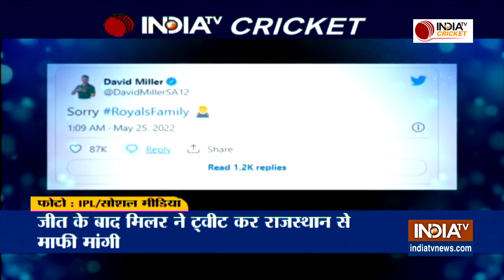IPL 2022: David Miller के विस्फोटक पारी से फाइनल में Gujarat Titans, अब Miller मांग रहे माफी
पहली बार IPL खेल रही Gujarat Titans ने फाइनल में जगह पक्की कर ली है। Rajasthan Royals के खिलाफ Qualifier 1 को Gujarat ने आखिरी ओवर में 7 विकेट से अपने नाम कर लिया।